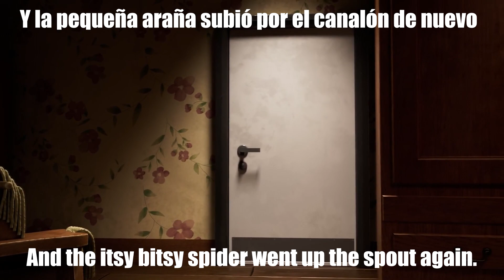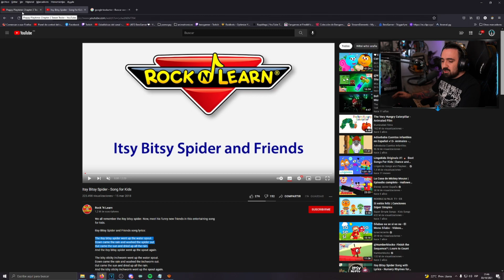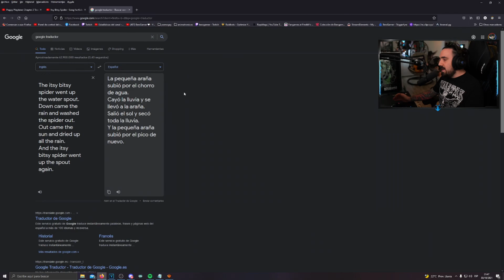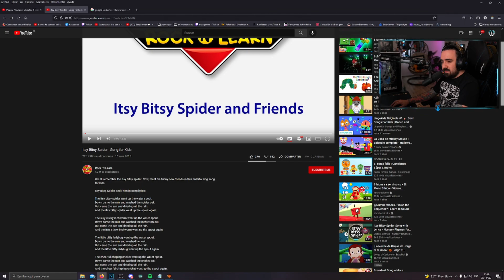FECHA CONFIRMADA PARA CHAPTER 2 POPPY PLAYTIME | REACCION y ANALISIS Poppy Playtime: Teaser Trailer